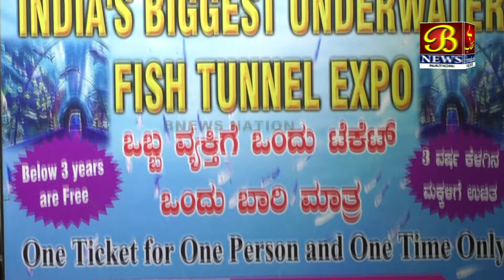Waqf Board History Proud Moment To Muslim, BZ Jameer Ahmed Khan | 06-10-2024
Waqf Board Ka Aitehasik Din Proud Moment | BZ Zameer Ahmed Khan |  Karnataka |